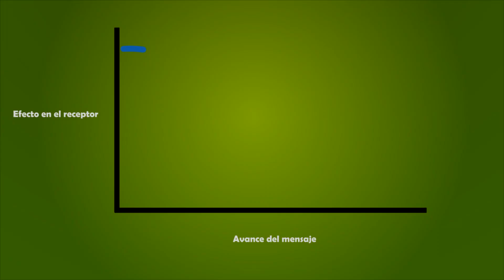Efecto de primacía y recencia en Atención Sociosanitaria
Se explican los efectos de primacía y recencia y su aplicación al sector sociosanitario.